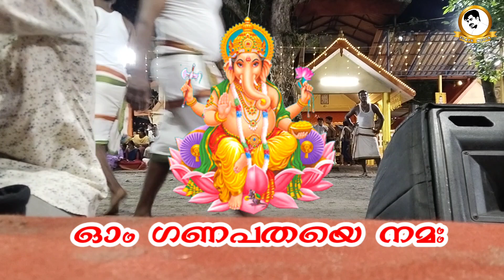കുത്തിയോട്ട കുമ്മി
Kuthiyottam songs
Kuthiyottam song
devotional songs
hindu devotional song
Kuthiyottam 2024
chettikulangara temple
chettikulangara amma
devi sthuthi
lord siva
lord Krishna
Kuthiyotta kummi
malayalam music